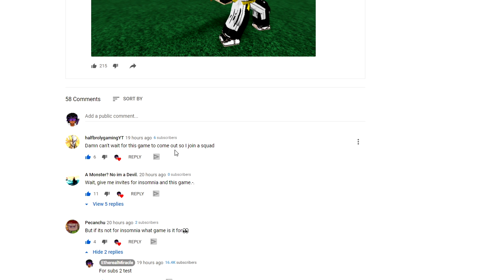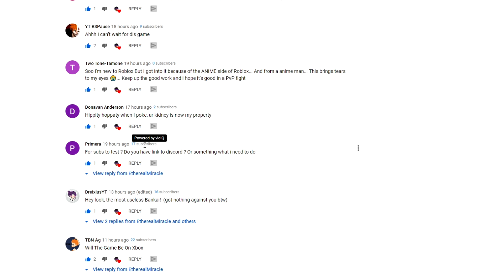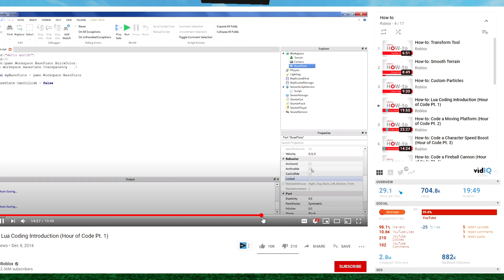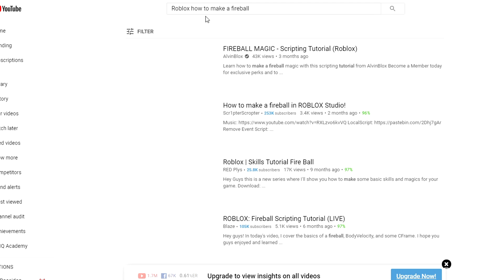I learned how to script in 2 Months..and this happened (MUST SEE).. | Roblox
In this Roblox Scripting Progress video I finally show you all everything I've learned up until this point as well as how you guys could also get started on your journey!

► Rate my video, tell me what you like or dislike and want to see in the future down below~